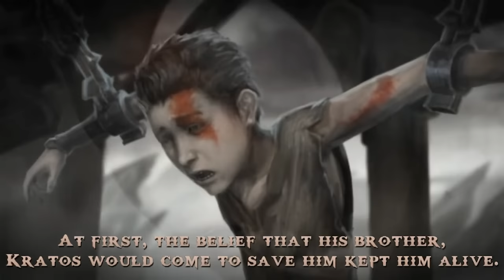Exploring Kratos - The Death of a Monster (God of War: Ragnarok)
Taking a deep dive into the god of war, Kratos.

Footage used:
Snoman Gameplay
Shirrako
Zanar Aesthetics
GameClips
Skill Games
VGS